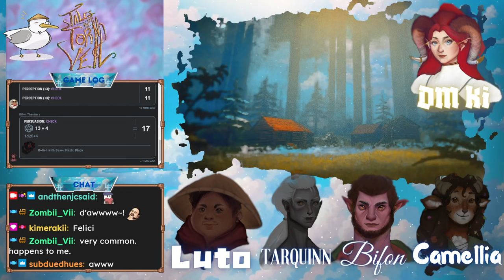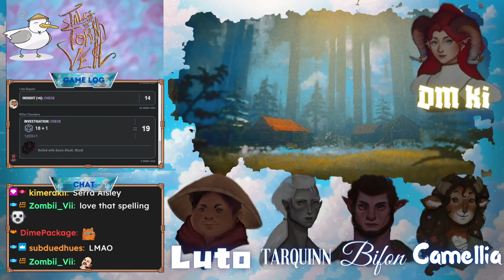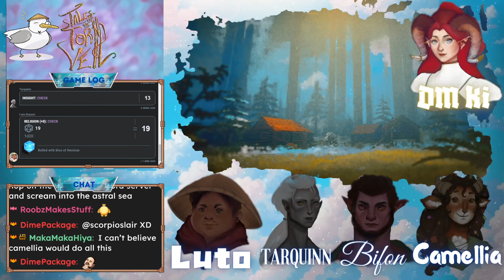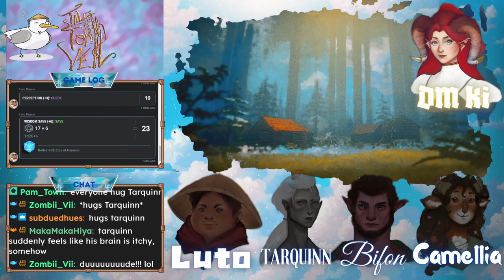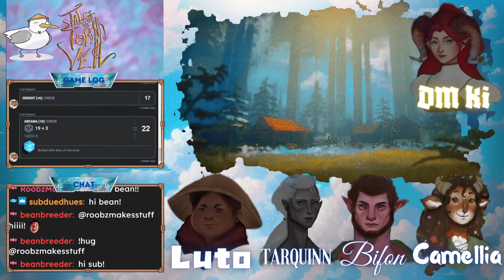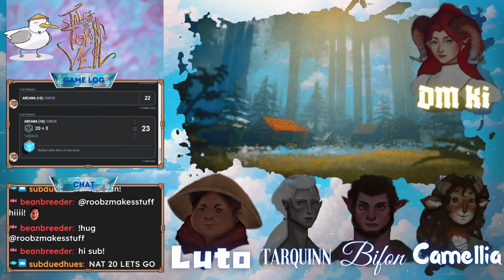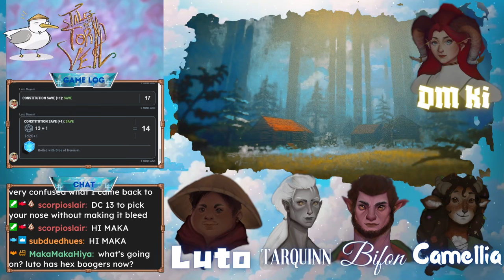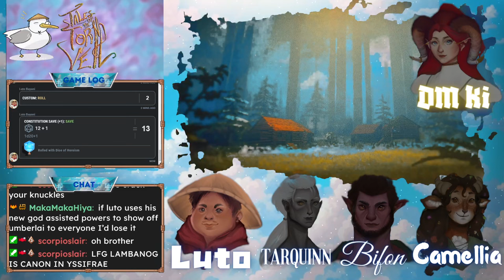Tales of the Torn Veil (Session 20) - Welcome to Vinefell Creek! [Dungeons and Dragons Livestream]